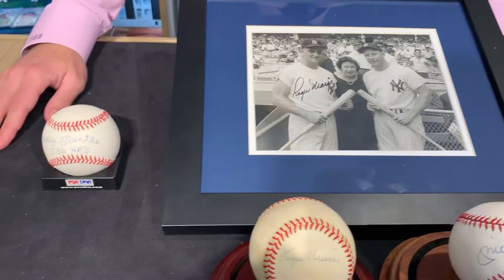Roger Maris 1961 HR Race photo with Babe Ruth’s wife and Mickey Mantle. PSA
OTD in 1961 Mickey Mantle hits homers #49 and #50, making him and Roger Maris the first teammates to each slug 50 or more homeruns in a season.